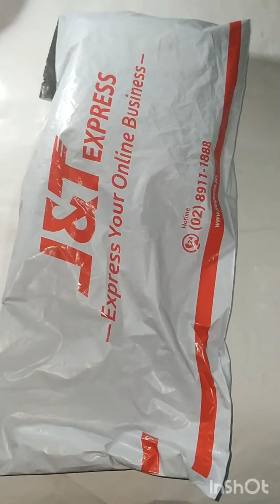Unboxing product for my power genarator project#unboxing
Unboxing product for my power genarator project

164 / 328 / 530 pcs Polyolefin Heat Shrink Tube Wrap HeatShrink Tubing kit 2:1 Electric Insulation👇